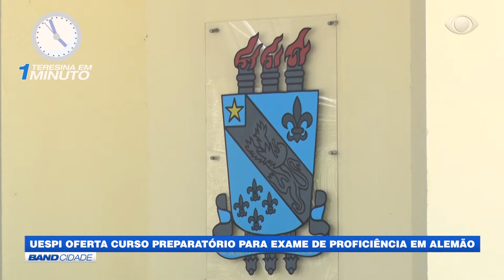ENTREVISTA COM GILBERTO ALBUQUERQUE – DIRETOR GERAL DO HGV